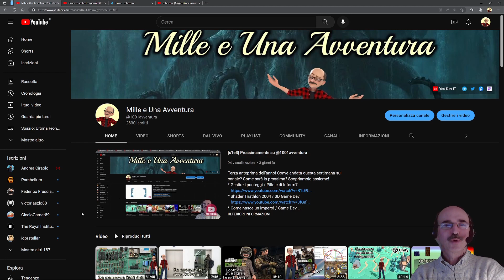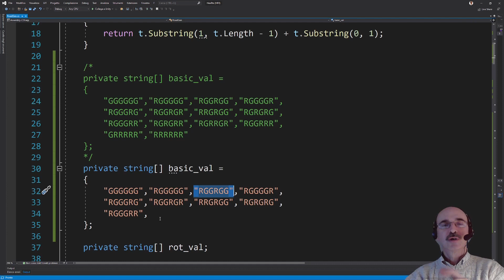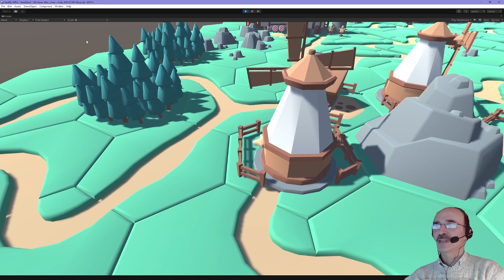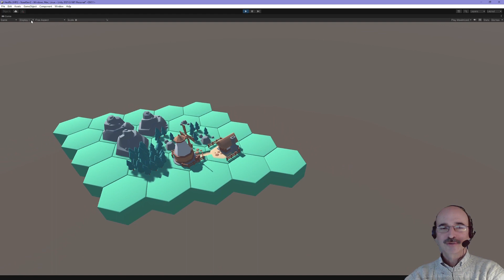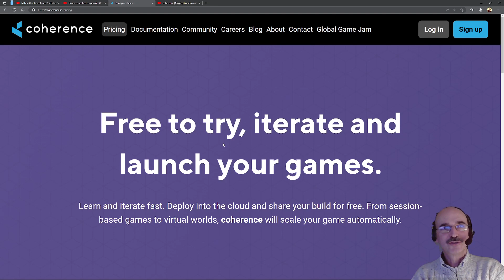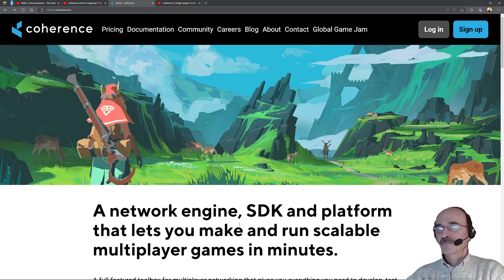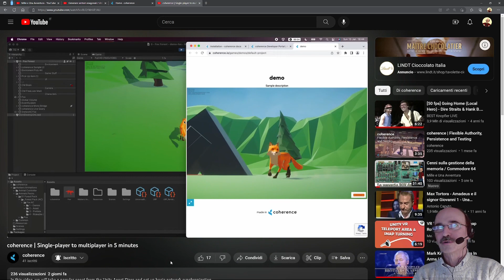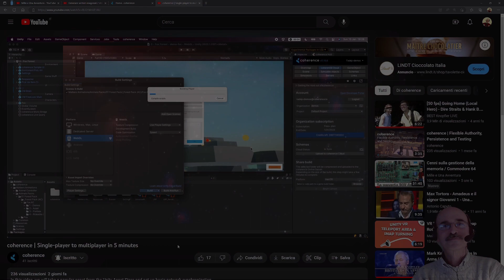Terreni esagonali crescono / Unity Game Dev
Il tutorial su come generare terreni esagonali (*) ha prodotto questa evoluzione: ora lo scenario risulta accettabile. Non ci resta che posizionare le unità che probabilmente proveremo a gestire in multiplayer con